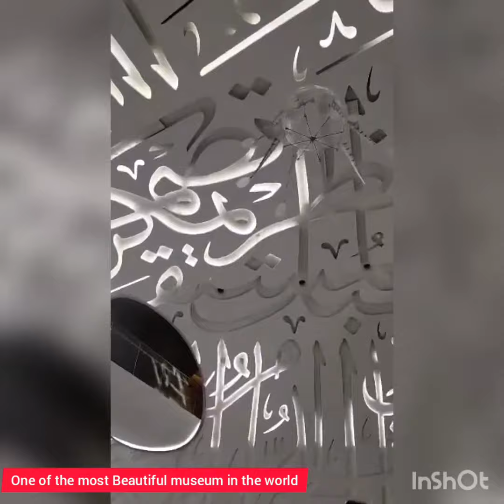one of the most beautiful Museum in the whole world#shorts#dubailife